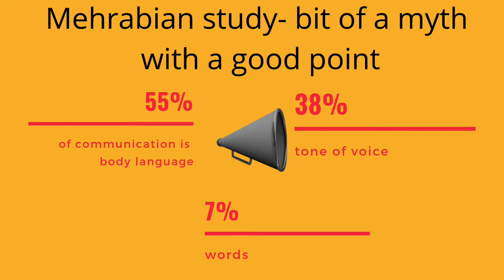Should you train your voice?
Entrepreneurs, Video makers, Speakers- Should you train your voice?
What for? Why use more precious time and resources for more training? What difference does it make to sound good or feel good when you speak? Who cares? Find out in this video how and why voice training is the difference that makes the difference when it comes to positioning and sustaining yourself as a thought-leader in your field.